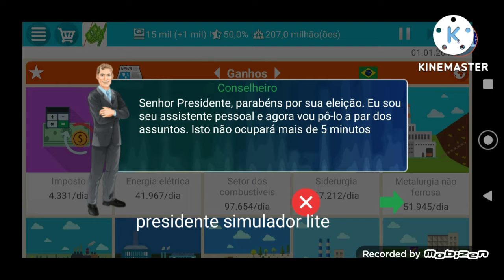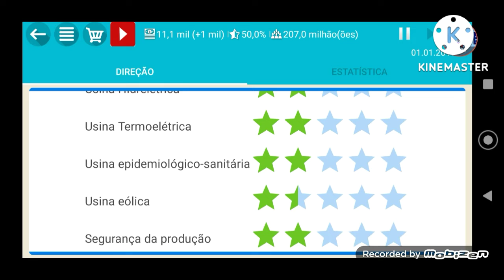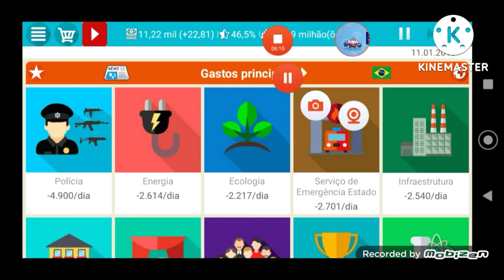Ganhei a eleição e agora sou presidente do Brasil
esse vídeo foi bem mais simples pq tô gripado mais voltaremos com vídeos mais trabalhados em breve, HOJE ESTAREMOS SENDO O PRESIDENTE DO BRASIL E COM NOSSO LEMA ''PROGRESSO E HUE'' IREMOS TRANSFORMAR O BRASIL EM UMA SUPER POTENCIA